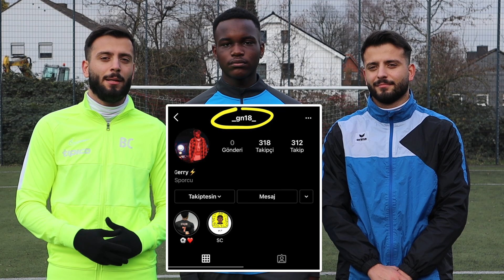14 Yaşındaki Mini Pogba Bize Yeteneğini Gösteriyor 🇹🇷🇫🇷🇨🇲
14 Yaşındaki Gerry (Mini Pogba) Bize Yeteneğini Gösteriyor feat. Baran ve Bedirhan Futbol Challenge